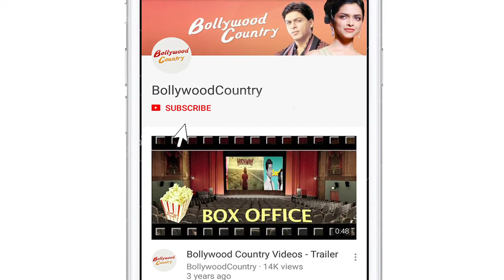Here's how Pragya Kapoor celebrated her son's birthday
Filmmaker Abhishek Kapoor with wife Pragya Kapoor hosted a beach clean up drive to celebrate her son's birthday on Saturday in Mumbai.